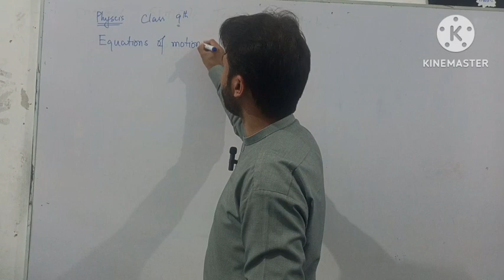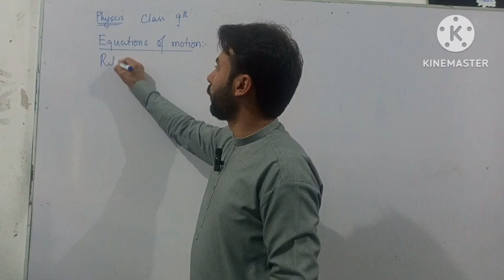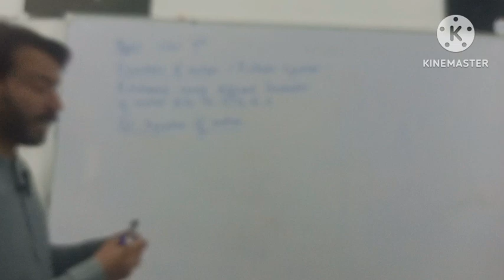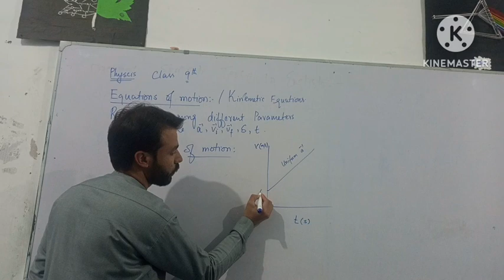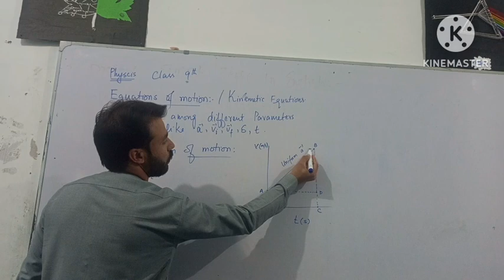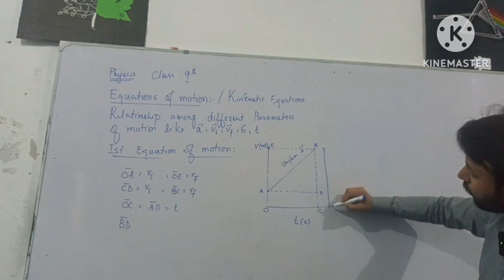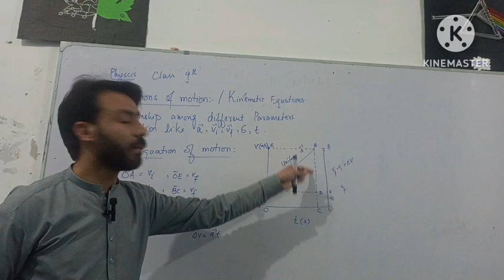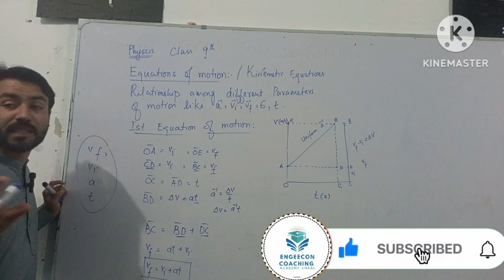First equation of motion||easy concept||class 9th physics.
uses of first equation
how to derive first equation